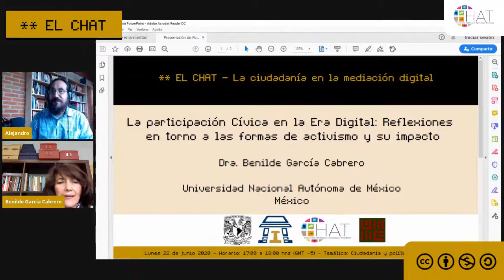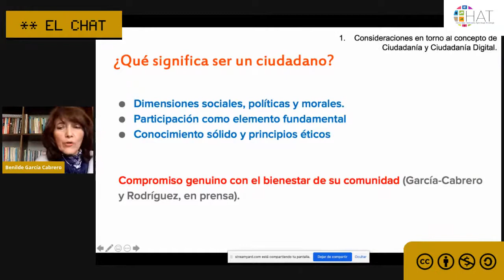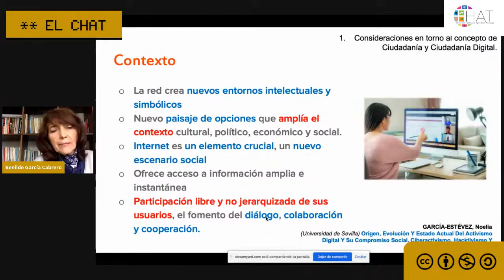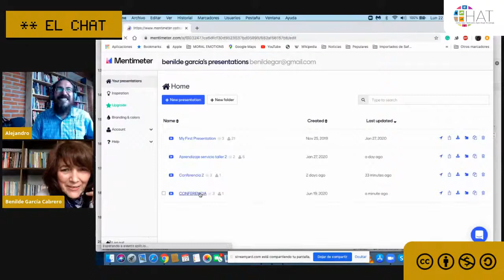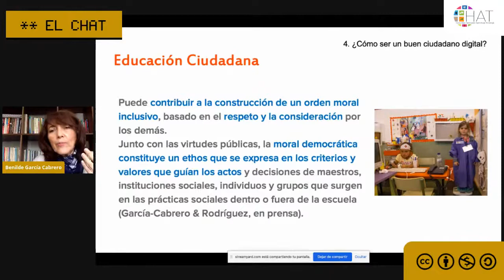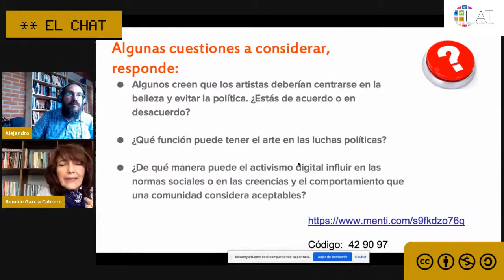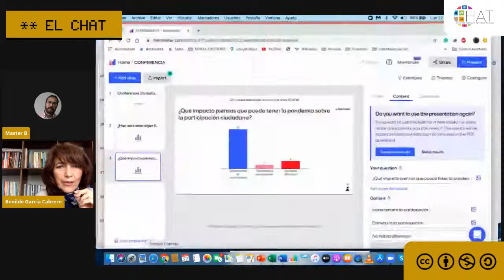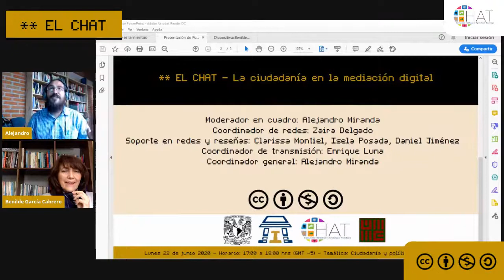La participación Cívica en la era Digital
22 de junio del 2020  17:00 hrs

Conferencia magistral: Dra. Benilde García Cabrero - La participación Cívica en la Era Digital: Reflexiones en torno a las formas de activismo y su impacto